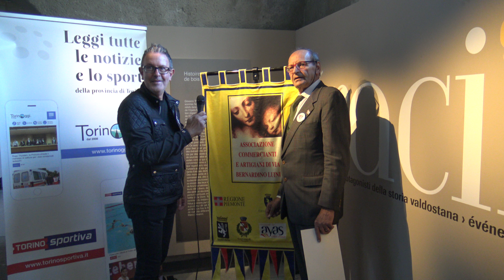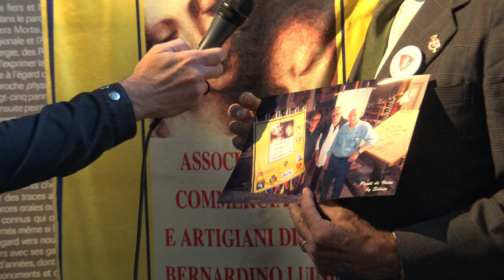intervista a Giorgio Brean, gemellaggio Thoux via Luini